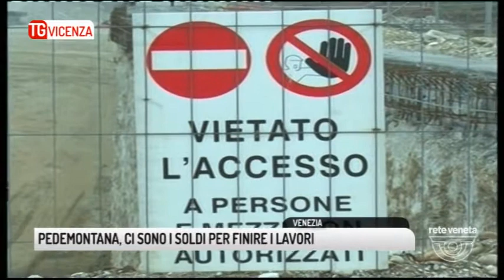TG VICENZA (30/11/2017) - PEDEMONTANA, CI SONO I SOLDI PER FINIRE I LAVORI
TG VICENZA (giovedì 30 novembre 2017) - Finalmente una buona notizia anche sui telegiornali. Siamo felici di annunciare che la Pedemontana...si può fare. La società Super Strada Pedemontana Veneta, come previsto, infatti, ha perfezionato con successo l'emissione di un bond senior da 1milardo e 221 milioni a tasso variabile con scadenza 2048 e un bond subordinato da 350milioni con termine 2027. Per un totale di un milardo e mezzo che il mercato privato offre per coprire tutte le spese, dai costi di costruzione, a quelli finanziari, fino alle spese fiscali. Una vittoria del sistema Veneto.